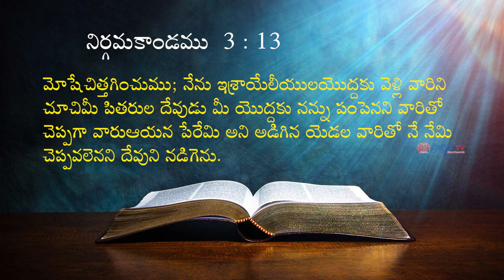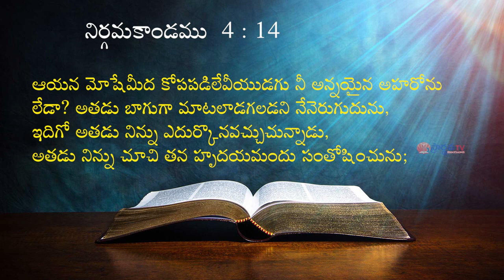Deepthi garu 30 01 24 అంశం : దేవుని మాటకు లోబడితే గొప్ప ఆశీర్వాదం పొందుకుంటావు